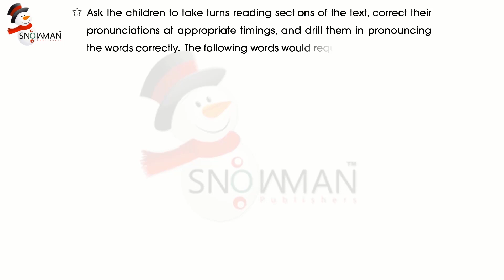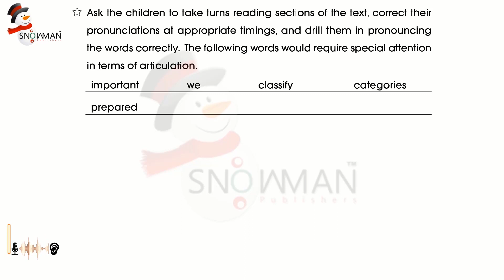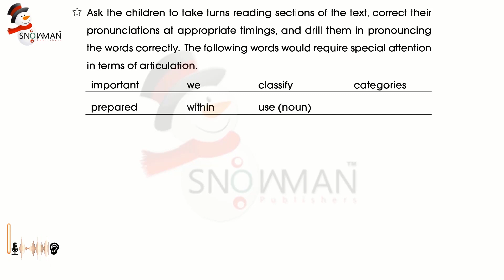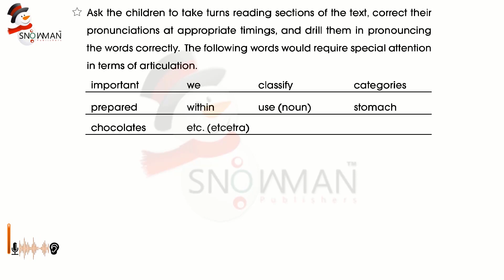English Class 1 Lesson 12 Make A Promise | Words Pronunciation | Now Course 2023